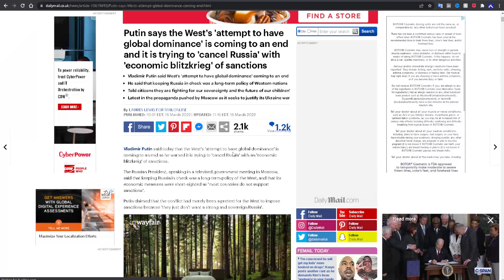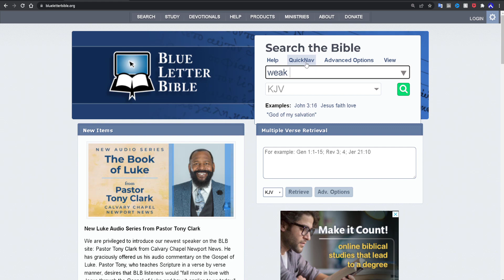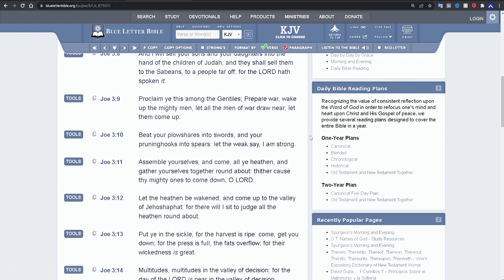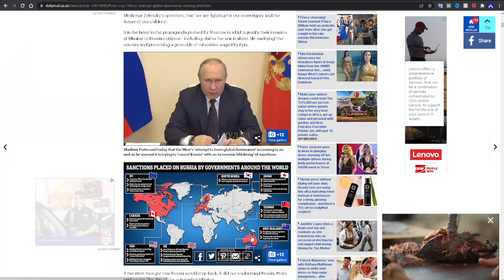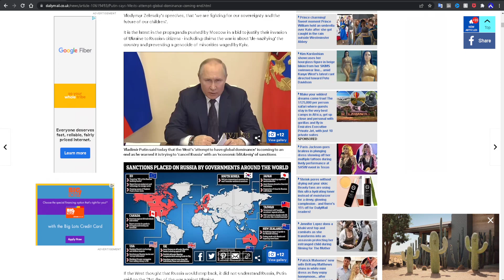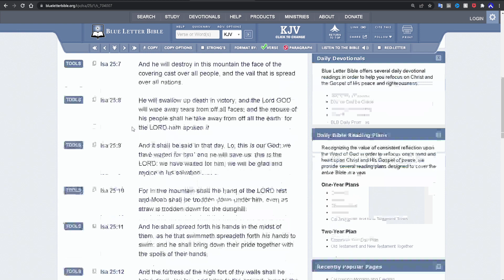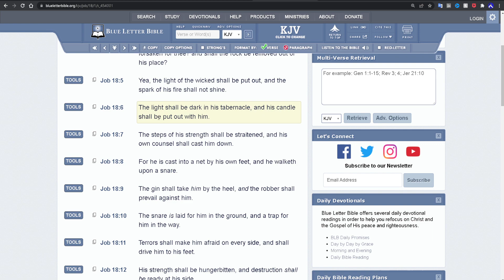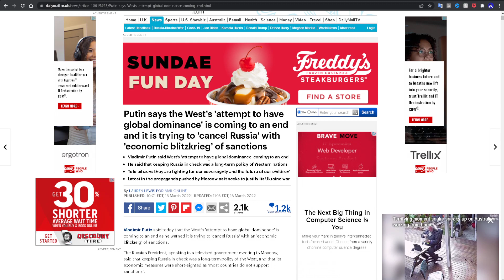Putin says West's attempt to have global dominance is OVER